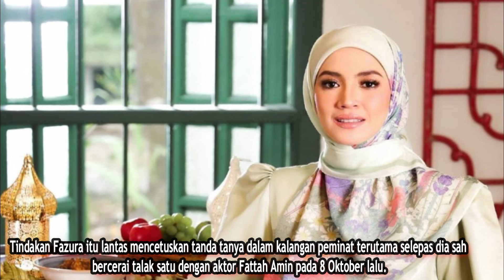BERHAJAT TIMANG BABY BOY! Mungkinkah Satu Dari Tiga Ini Punca Utamanya?!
Boleh naik hantu juga para netizen bila Fazura jentik sikit jer terus mula timbulkan pelbagai tanda tanya dan spekulasi yang pelbagai.

Ditambah lagi dengan derean yang menyokong apa yang sedang bermain di fikiran orang ramai. Apapun 3 fakta ini boleh jadi salah satunya munasabah jika apa yang keluar dari mulut Faz bukan sekadar gurauan.

'SOURCEFUL' adalah channel Youtube yang berkongsikan Infotainment dunia hiburan, story-mory personaliti viral serta VVIP hebat yang sering diintai warganet.

'SOURCEFUL' menyediakan content-content family friendly yang bersumberkan rujukan rasmi dari portal sah untuk tontonan semua lapisan usia.